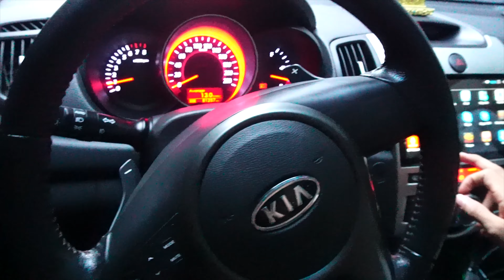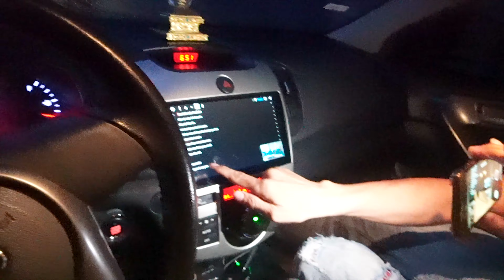Đời Mà Thế Thôi Cover Phú Trung - DVD Android Karaoke Cho Kia Forte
► SĐT  (Zalo)   :   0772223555 (Mr Hải) - 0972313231 (Mr An) - 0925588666  (Mr Giáp)